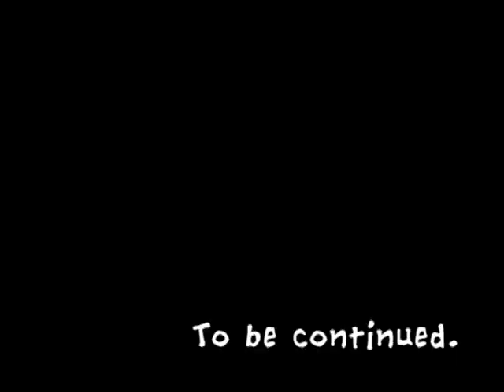原田布団YouTu部④ 飛騨流葉スキー場.avi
原田布団YouTu部4は、photo voiceことカン氏とパウダーラン撮影第二弾­！